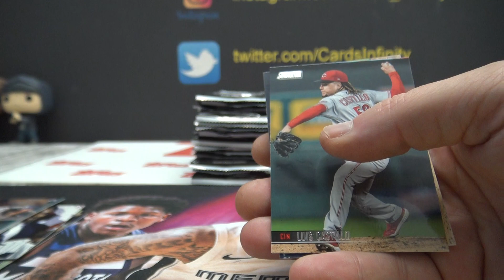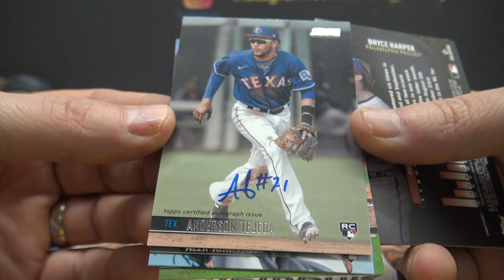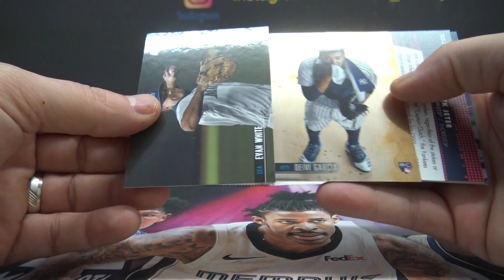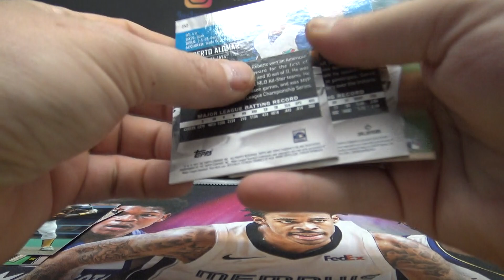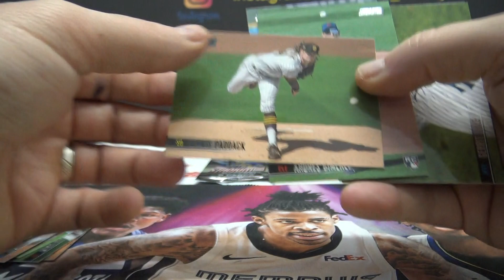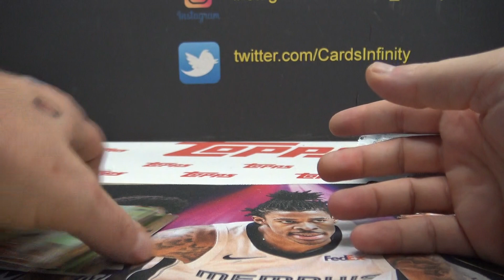Zac's 2021 Topps Stadium Club MLB Baseball Box Break